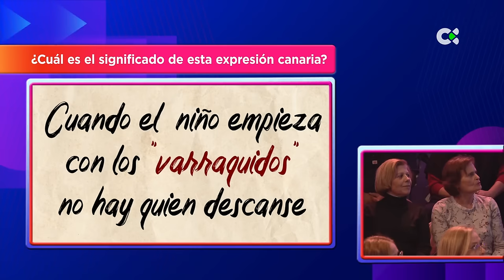Noche de taifas | ep. 23 - 23/03/24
Lucrecia, Lola Hernández, Melquiades Cruz, Daniel Tejera, Tulio Ramírez, Omar Tadeo